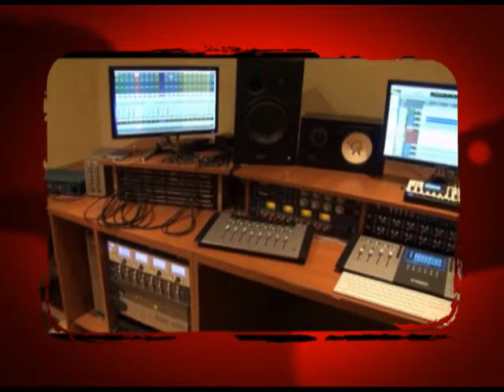Banda Soporte 192 -Loco Suelto/Especial Borda/ Los Robertos - Parte 3